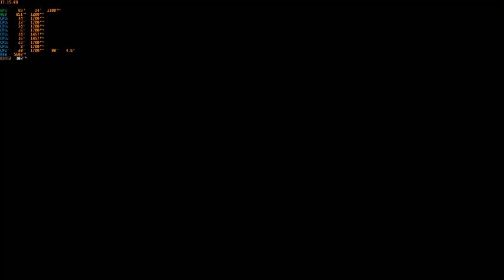WWE 2K22 1.16 PC Machine Gun Kelly vs Elias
Arena RAW Thunderdome
Difficult Legend
Yang Mau support Channel ini ini websitenya